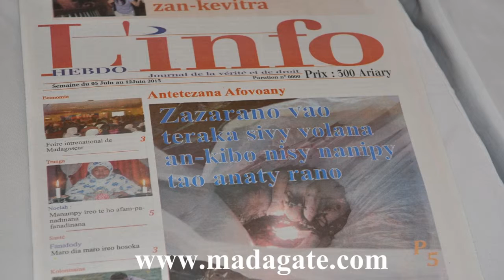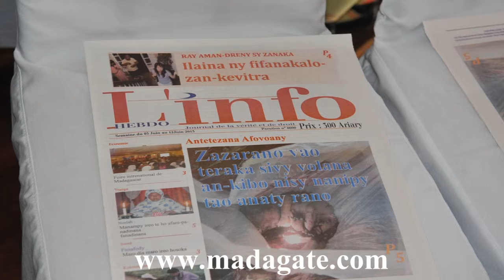Info Hebdo Gazety vaovao 5 juin 2013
Un nouveau journal hebdomadaire vient de voir le jour à Madagascar. Vidéo de la présentation d'INFO HEBDO, à la "Planet Terrasse" d'Ambohijatovo.